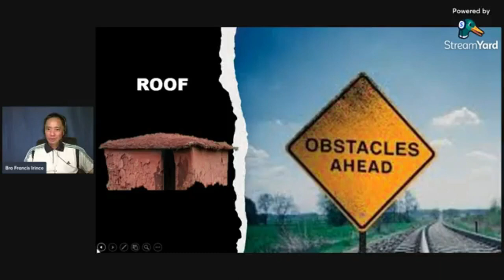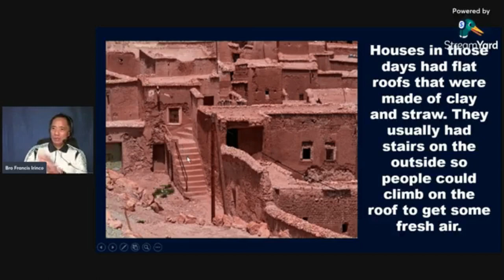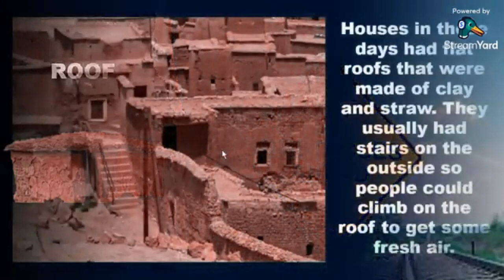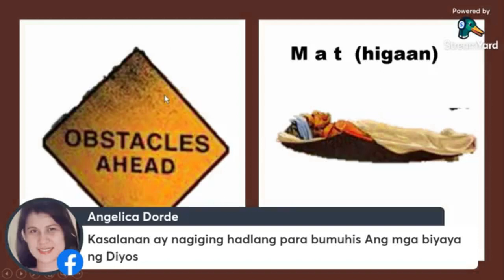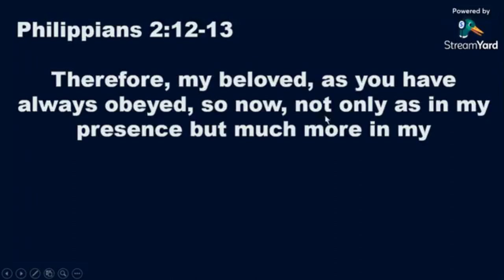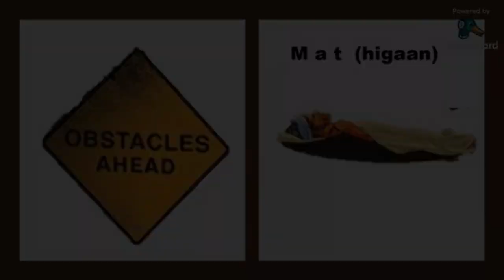Mk.2,1-12 part 5 of 7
surround yourself with people of faith